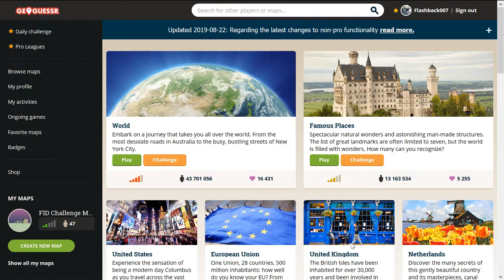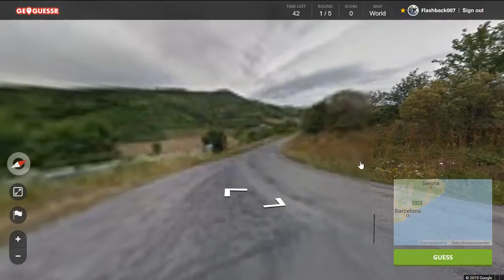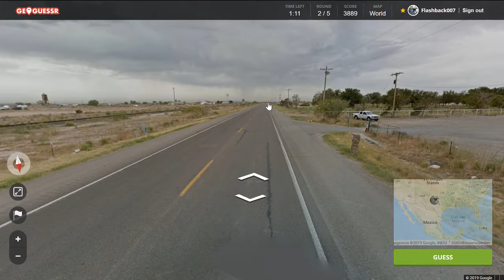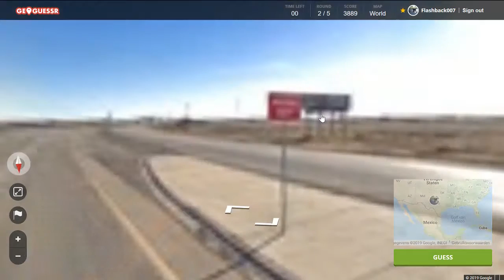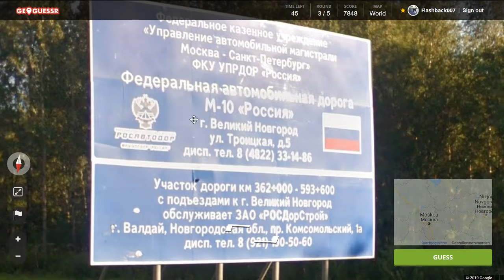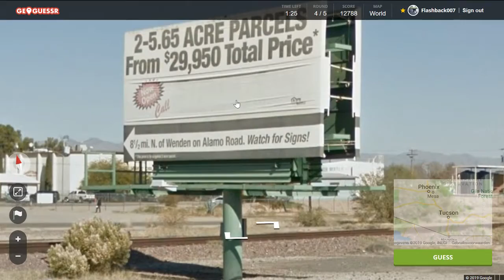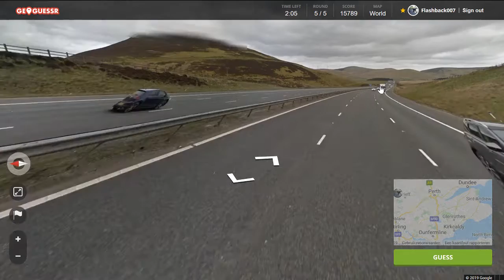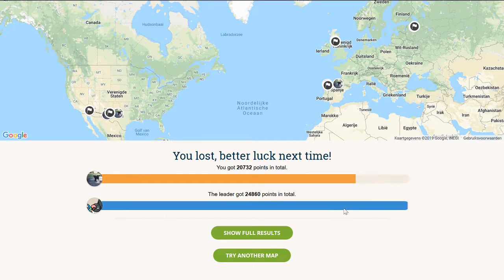Geoguessr Daily Challenge #149: Slecht weer, goed weer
De ene weghelft mistig en nat, de andere droog